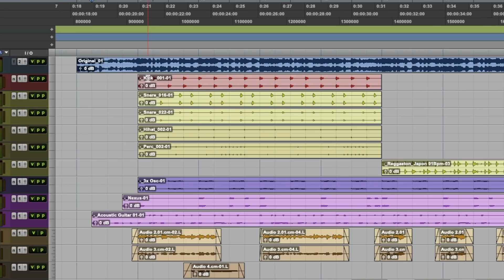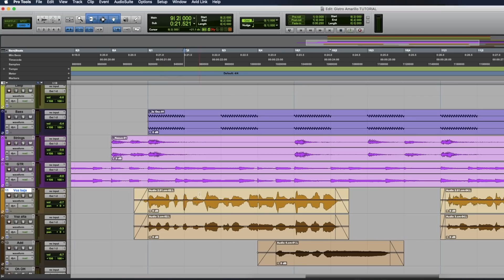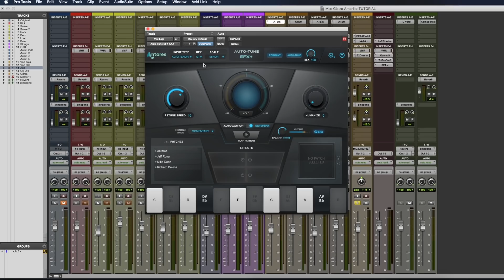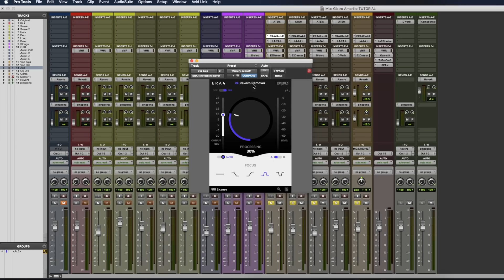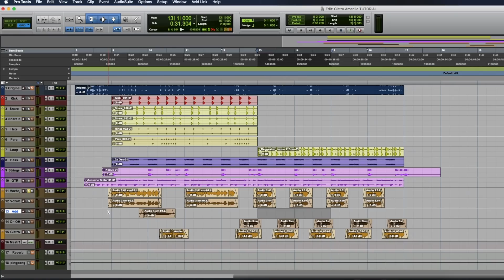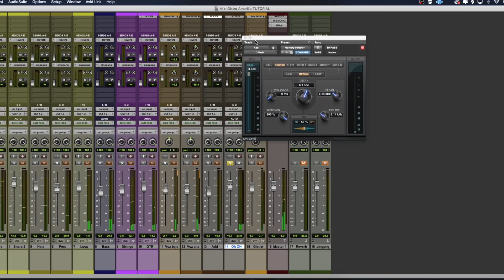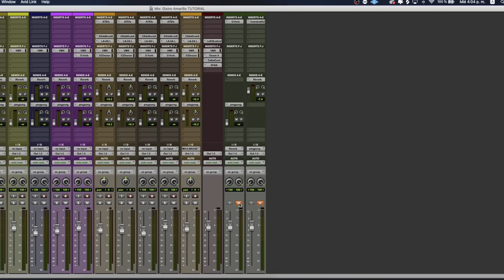Como hacer VOCES ESTILO OZUNA